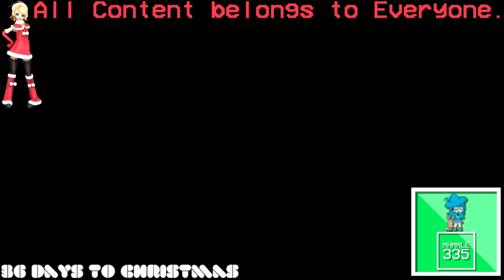(REQUESTED) Not Sure What I Did To Vin Di Bona Productions Logo History